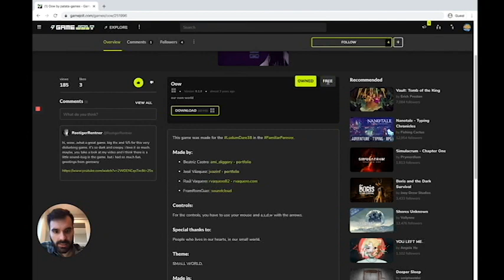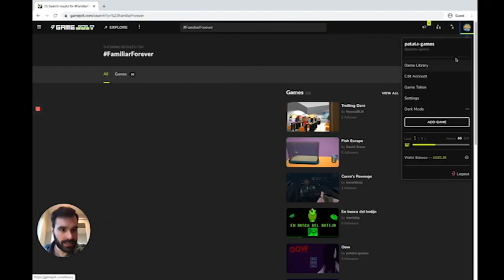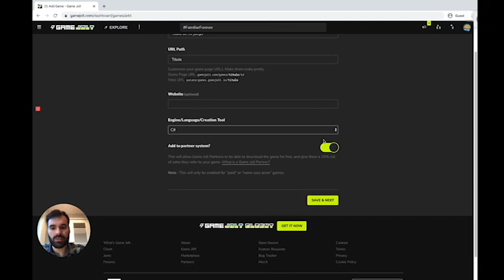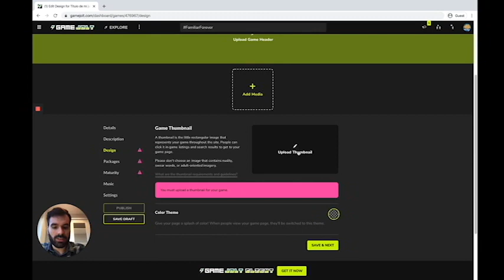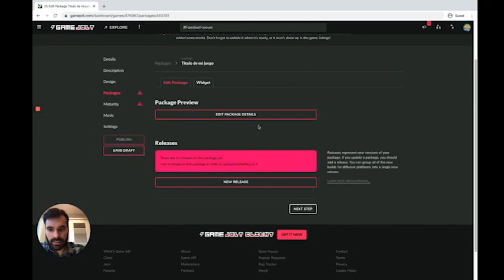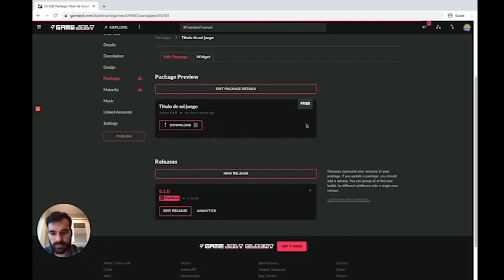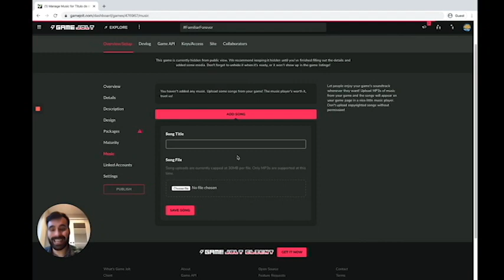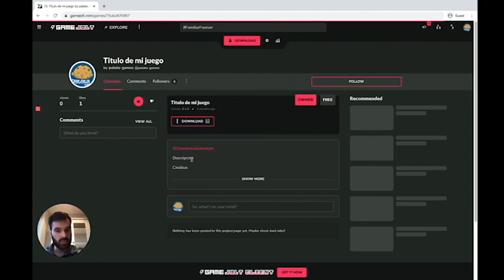🔴¿Cómo SUBIR tu JUEGO a GAMEJOLT?